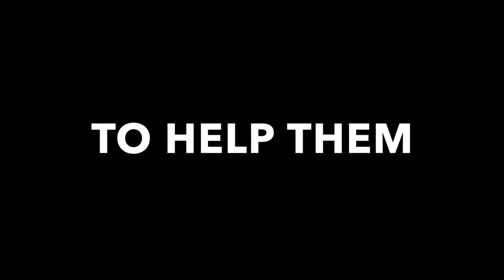Idomeni Kids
Picture of some kids in Idomeni's camp end of november beginnig of december 2015.